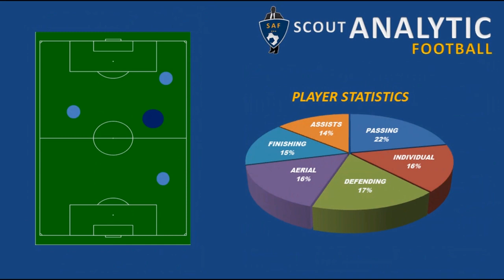MOHAMED FARHANE PART 1 / 2018 - 2019 ( MIDFIELDER - MILIEU DE TERRAIN / RSB BERKANE - MOROCCO )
MOHAMED FARHANE
Date of birth : 22/05/1996
Position : Midfielder
Nation : Morocco